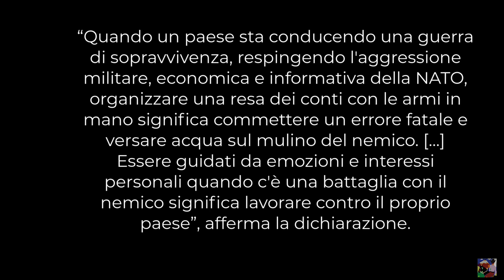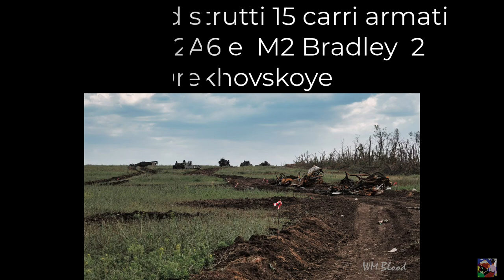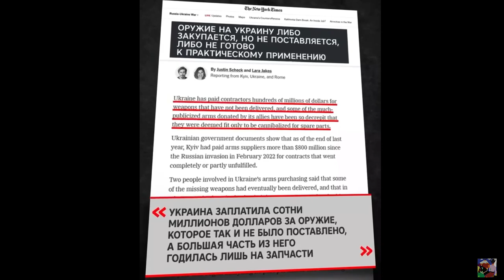Putin ha vinto la ribellione la guerra continua e le oligarchie guadagnano sulle morti la NUDA VITA.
Nulla figuriamoci .. Miliardi di $ scorrono sopra le testa degli ex cittadini oggi  ''nuda vita''' in Eu in Ucraina e in Russia, solo la gradazione e intensità ci rende consapevoli !!
Fiumi di denari  nei conti delle corporate, dati dagli stati messi sotto ricatto dal debito,  questi saranno restituiti per es col lavoro sottopagato in EU, in Russia hanno la fortuna di far un buco a terra e veder uscire gas e petrolio, la povertà esiste anche la', ma loro sono in crescita economica noi siamo in declino, due punti di vista simili ma rovesciati. Dopo 80 anni dalla fine della 2ww gli Usa vedono l Europa oggi Eu commission, come una serva kamikaze, suicidarsi rientra nei compiti degli stati europei, l amministrazione Usa fa più presto a dare ordini definitivi,  i cittadini son promossi a nuda vita.
Qui video che spiega il significato di NUDA VITA.

La nuda vita prodotta dallo stato di emergenza. [Carlo Galli]